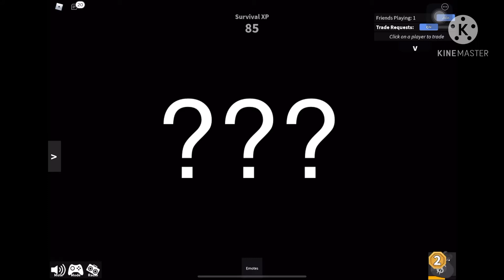Murder Mystery 2 FUNNY MOMENTS (200+ subs special)